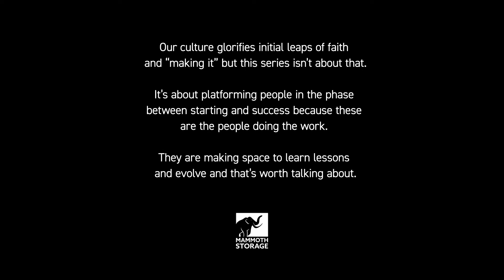Dream Not What You Thought It Was? Make Space to Move Freely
When you are in tune with what makes you happy, moving freely from one goal to the next gets a whole lot easier. 💯

Growing up, it was Mark's dream to play professional rugby so he worked hard and got contracted with the Canterbury Bulldogs. He thought it would be everything but when it wasn't, he wasted no time.

He quickly saw the opportunity to bring the parts he loved about footy into a career in fitness and let his passion lead him all the way to kickstarting his new dream of founding Flux Movement. 👊🏽

Mark's ability to stay true to himself, and not be attached to his goals for the sake of "success" is what we love most about his story.

Mammoth Storage only exists thanks to the people of the Sunshine Coast's transition phases, and being your base in the midst of the chaos is how we know that THIS is where the real stories are.

This series is simply about telling the stories of the what happens between starting and success to inspire more people to make space to move freely.